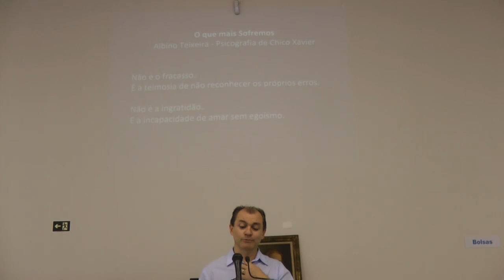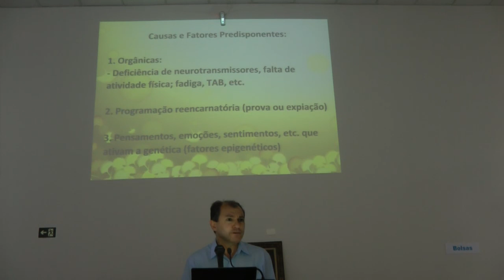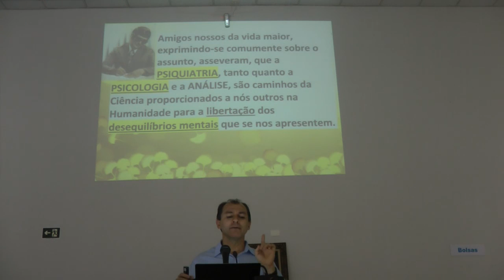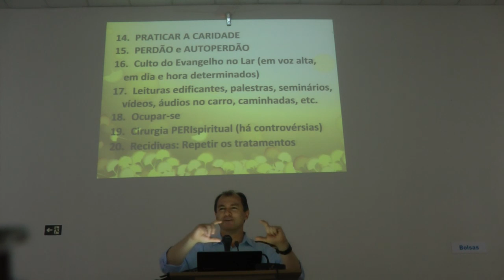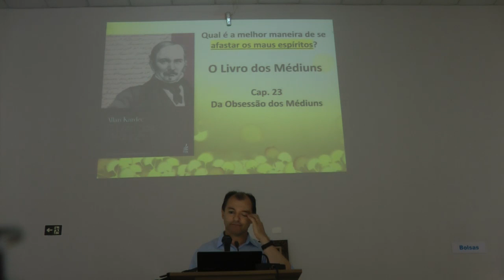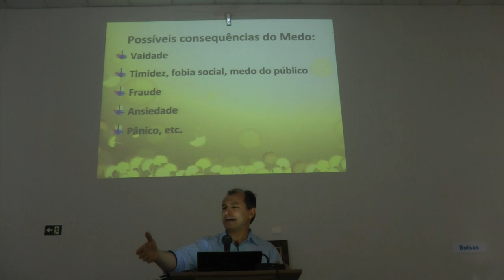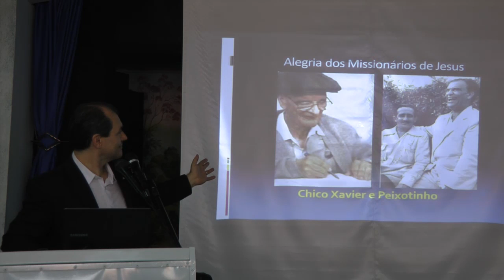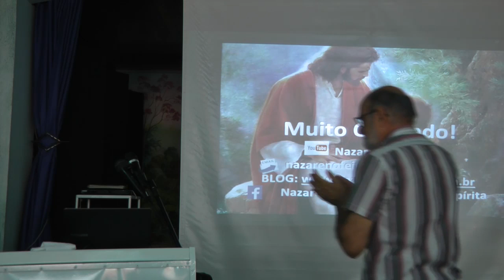Depressão Bipolar: Encontrando uma Razão para Viver 2-2 PERGUNTAS Nazareno Feitosa 2018 SP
Palestra espírita Depressão Bipolar: Encontrando uma Razão para Viver parte 2-2 PERGUNTAS com Nazareno Feitosa em Artêmis/SP, 2018. Link do canal